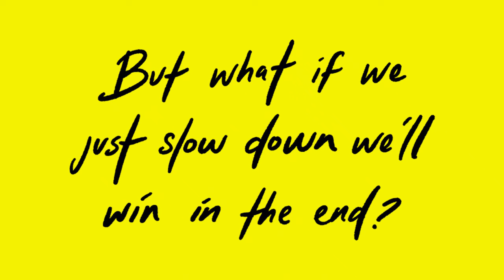Melanie Penn - Look Up (Made by Mel video series)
*** I made this lyric video while helping my mom in southern Virginia. Pretty much love it and I hope you do too !! ***

Written by Melanie Penn, Ben Shive & Cason Cooley